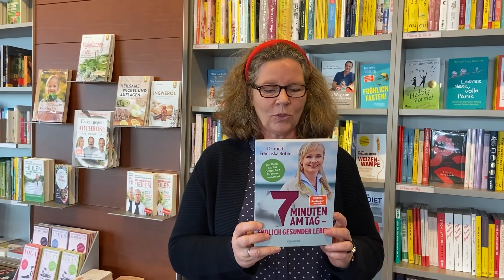7 Minuten am Tag